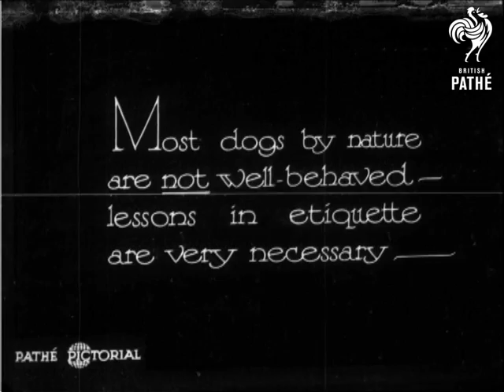Dog Trick Training School (1930s Legend Maurice Chester)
The Original Dog Whisper Teaches Hilariously Cute Tricks. View our playlist of Hilarious & Cute Animals:
Featuring bathing apes, chickens hatchnig in frying pans and pekinese dog weddings!

This video is taken from the British Pathe film archive. All 90,000 reels from the British Pathe archive can be viewed